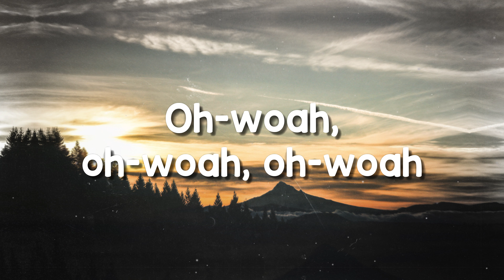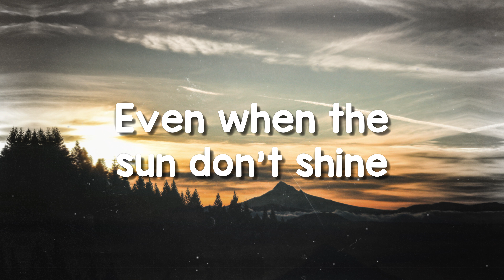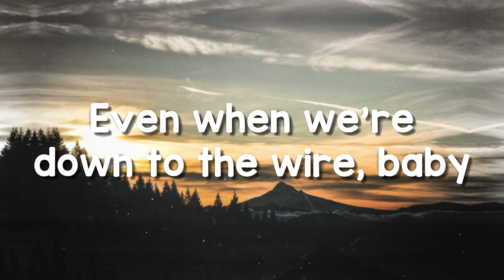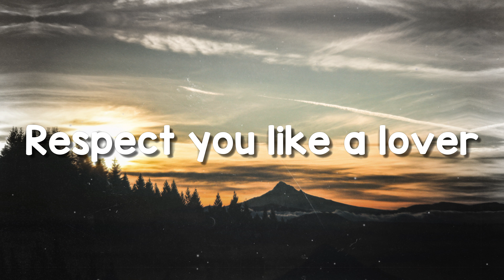Sure Thing - Miguel [Lyrics Video]